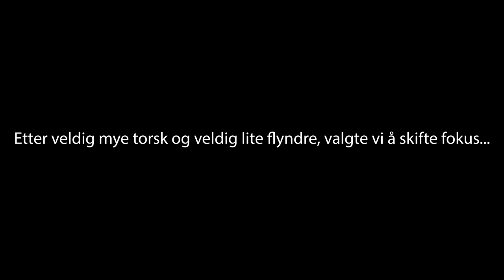Uerfiske - Gullplassen oppdaget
Hei!
Dette var en skikkelig kul fisketur! Vi dro ut uten noen spesiell plan for hva vi skulle fiske etter. Etterhvert prøvde vi oss på litt dypvannsfiske, og vi fant virkelig gull på første forsøk, og endte midt i en stim med virkelig pen uer. En skikkelig kul opplevelse, som jeg sent vil glemme